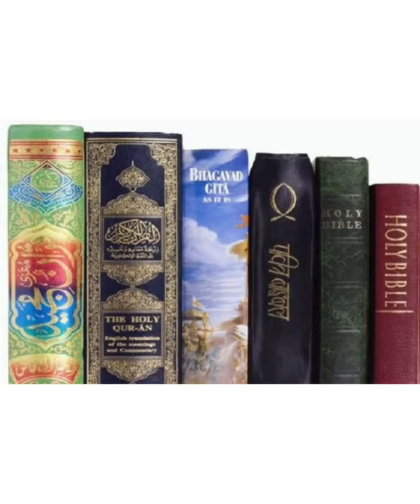wahhhh kya bat kahi hai bhai ne....please like and shere